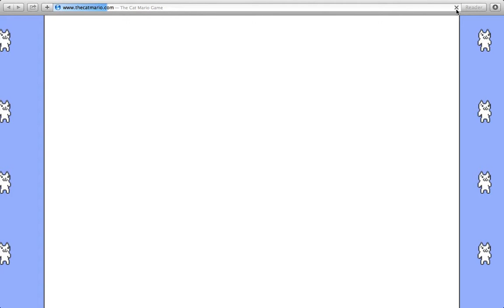Brony Rage at cat Mario part 1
Cat Mario is just Mario but more Fc*k up and you well want kill your self after woulds